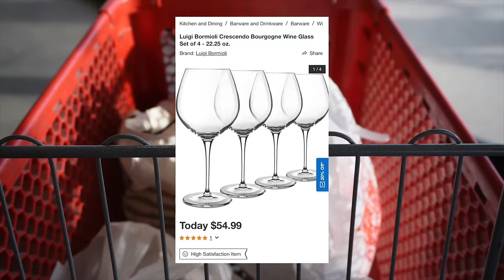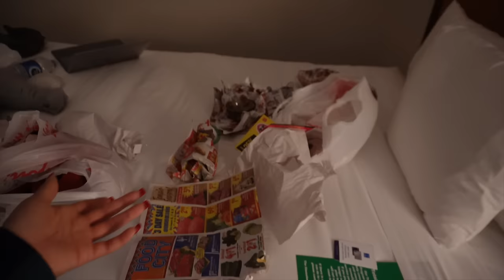Happy New Years ⓶⓸ !!!!! Daily Vlog In Phoenix ♡🏜️🌵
Happy New Years =) Hope you enjoy this daily vlog In Phoenix Arizona ♡🏜️🌵 Next up we're heading to Curacao.

♡ AMAZON STOREFRONT

♡ ABOUT ME
⊹ Bicana Brown
⊹ 27
⊹ Jamaican